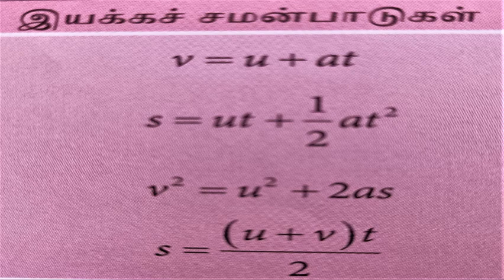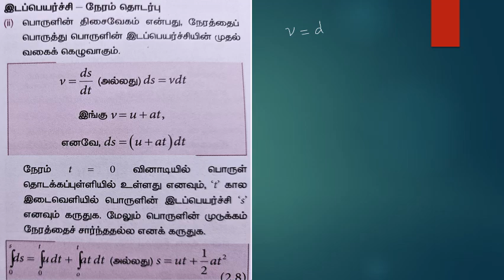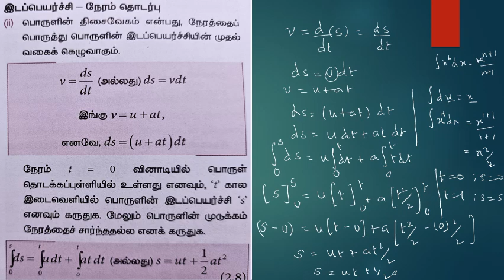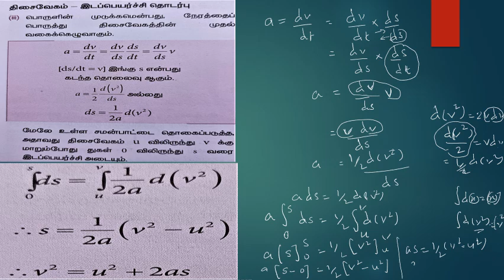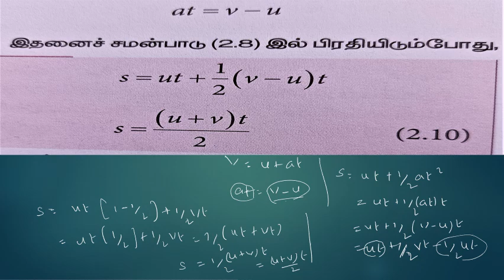இயக்க சமன்பாடுகள் /நுண் கணித முறையில் /மிக மிக முக்கியமான 5 மதிப்பெண் வினா விடை